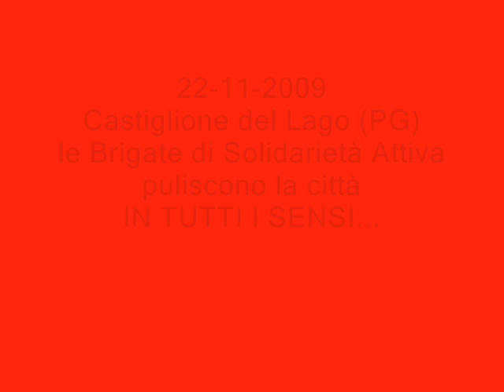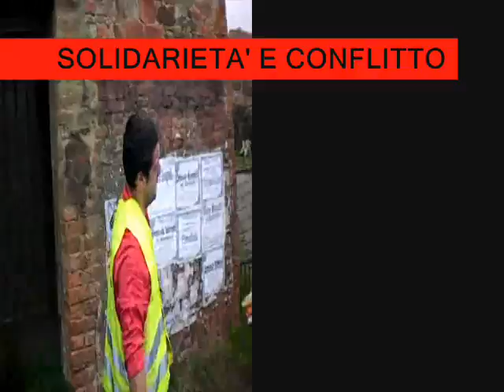brigate di solidarietà attiva, puliamo la città.wmv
dal terrmoto in Abruzzo al terremoto sociale, antifascisti sempre.